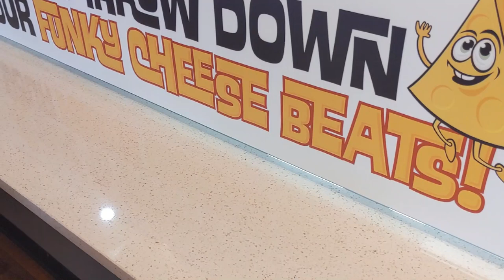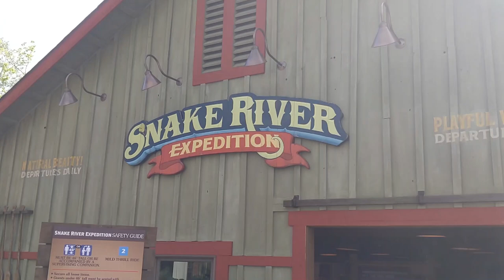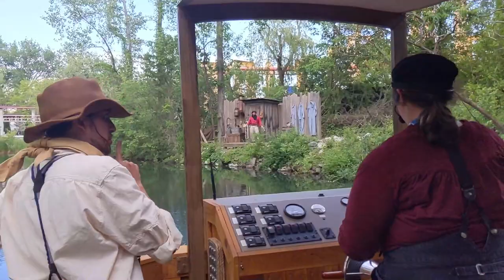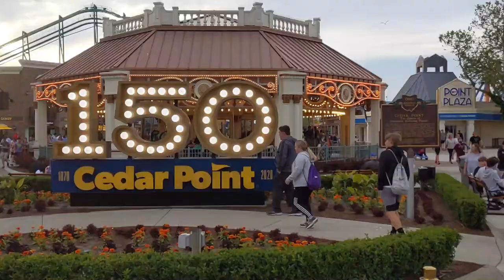Cedar Point's Snake River Expedition is open!|2021 daily vlogging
Day 5 of my 7 day, daily vlogging journey. Cedar Point's Snake River Expedition is open! It was such a fun day at Cedar Point. Come join me as I check out Frontier festival and ride the new ride at Cedar Point for 2021! Snake River Expedition is so much fun for the entire family.